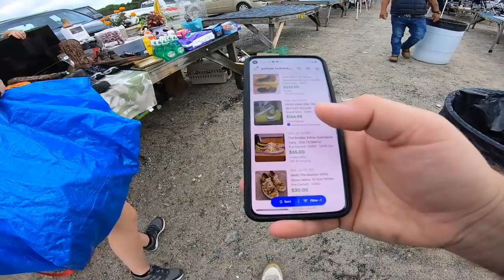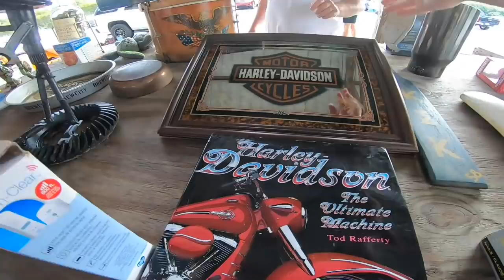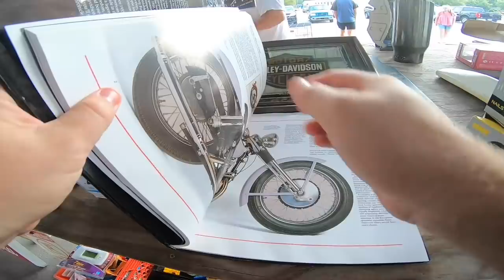$500 In Profit From One Morning at Our Local Flea Market!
The flea market is quickly becoming our favorite way to source new inventory for ebay! Check it out as we wheel & deal our way into over $500 in potential profit in just a few short hours. This was one of our best trips yet!

If you want to send us some mail :)